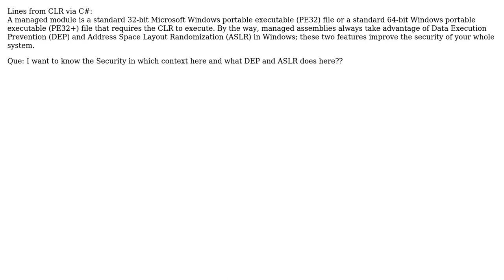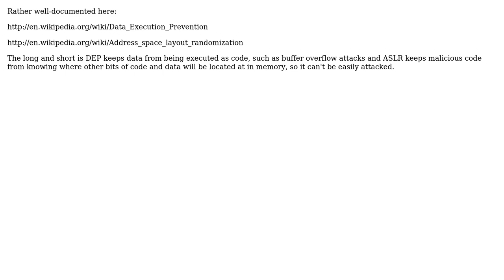Software Engineering: How DEP and ASLR play role in security?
With thanks & praise to God, and with thanks to the many people who have made this project possible! | Content (except music & images) licensed under CC BY-SA | Music | Images & others | With thanks to user Niranjan Singh user Jesse C. Slicer and the Stack Exchange Network Trademarks are property of their respective owners. You are responsible for your own actions.